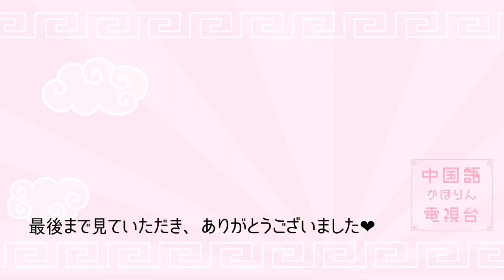ラブコメ好き集まれ♡ 超ハマったオススメ中国ドラマ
今回は、
中国語が大好きで、ドラマが大好きな私から
『ラブコメ好きなあなたに伝えたい！
U-NEXTで見れるようになる中国ドラマ』を

私が2020年に超ハマったラブコメです！！
見たことのある方、
これから見ようと思ってたー！という方、
是非私と語りましょう！笑

ちょっと気になるなーという方は、
是非こちらを見てみてください(*´∇｀*)♡

【ご紹介ドラマ】
・「花の都に虎われて」
原題：「传闻中的陈芊芊」

・「月光变奏曲」
出演：虞书欣、丁禹兮

感想やリクエストなど、
なんでもコメント欄に残していってください〜！
一緒に楽しく中国語を勉強しましょう(✿´ ꒳ ` )ﾉ

清水香穂SNSたち

私と同じく中国語が好きな方、興味がある方、
これから勉強してみようかなという方、